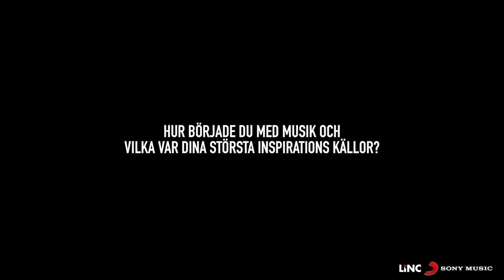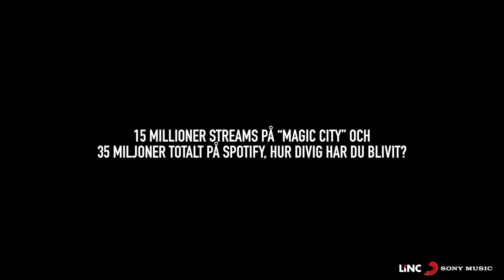5 Quick Questions: Wahlstedt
5 Quick Questions: Wahlstedt
Get to know the artists here at Linc Music.